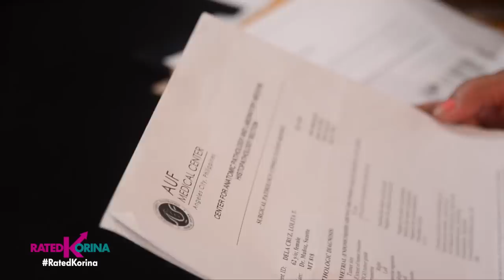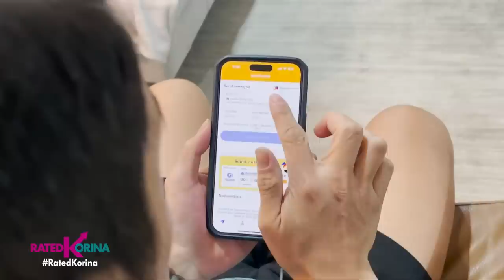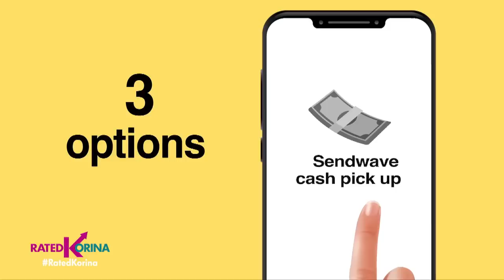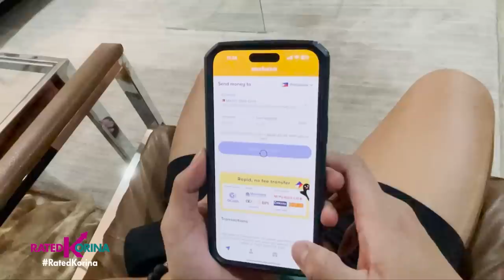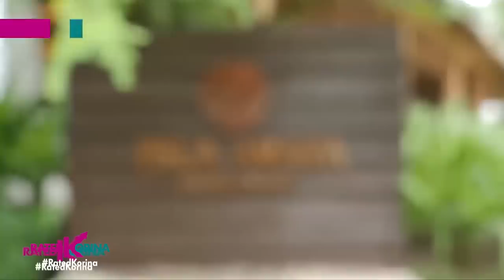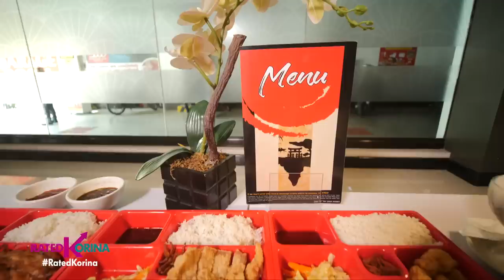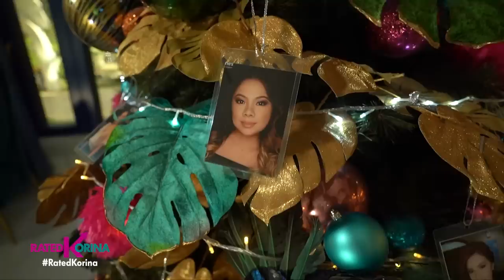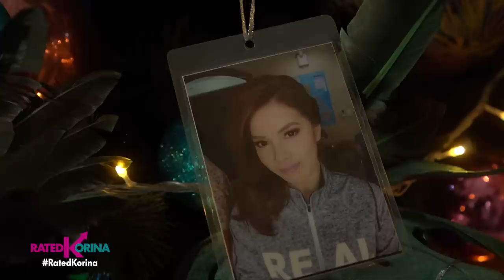Alamin: Uso pa ba ang True Love? | RATED KORINA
Love is in the air!!! Because it's Feb-ibig month na at ilang araw na lang... Valentine’s day na! May ka-date ka na ba? Naku kung wala pa...kami ang perfect date nyo ngayong Araw ng mga Puso!

Tulad ng ano nga ba ang sagot ng mga sikat na artista sa tanong na "define true love"? Hmmmm interesting diba?!
Pasyalan din natin ang mga latest discovery namin na iba't ibang ideal love spots at food na swak sa inyong Valentine date!
Mapapadali na rin ang pagpapadala ng pagmamahal at suporta ng ating mga kababayan abroad sa kanilang mahal sa buhay...
All goods po yan! Dito lang sa

Saturdays
✅ A2Z - 5pm
✅ Kapamilya Channel – 5pm
✅ TV5 – 5pm

Sundays
✅ OnePh - 7pm
✅ IWantTFC